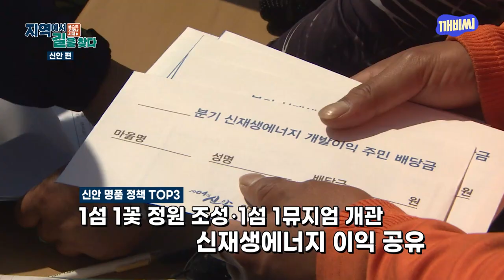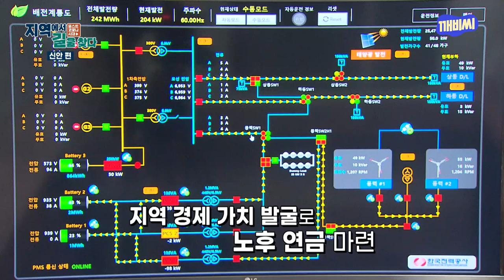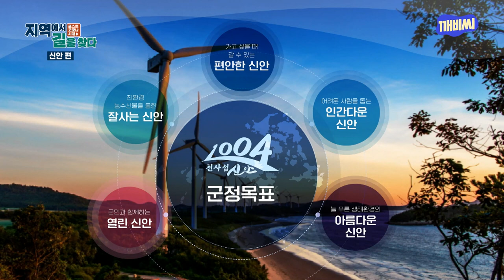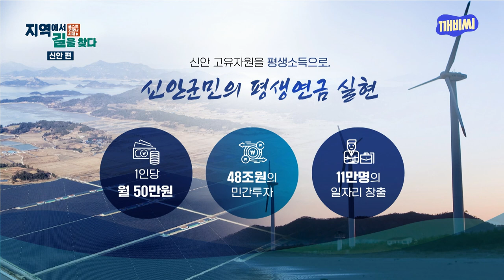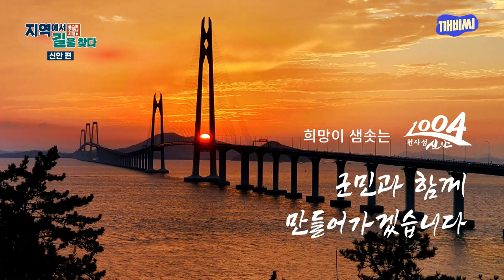kbc 지역에서 길을 찾다 포스트 코로나 시대 신안 박우량 군수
지역에서 길을 찾다 신안 편 포스트 코로나 시대 신안 박우량 군수